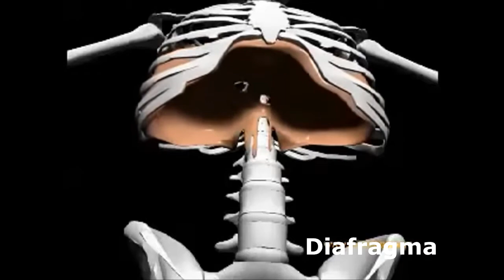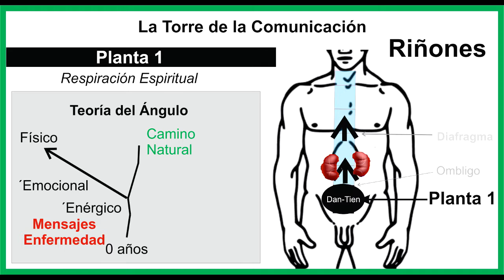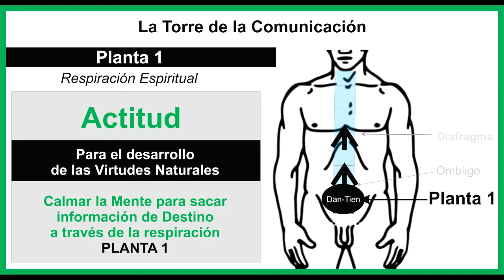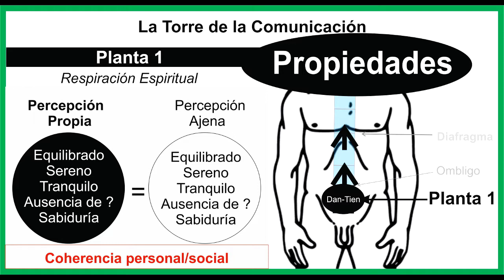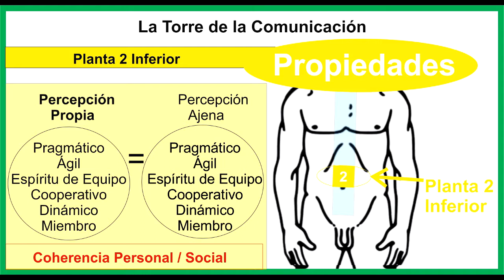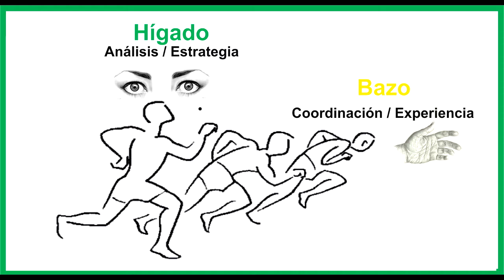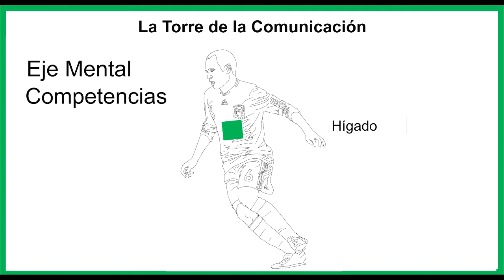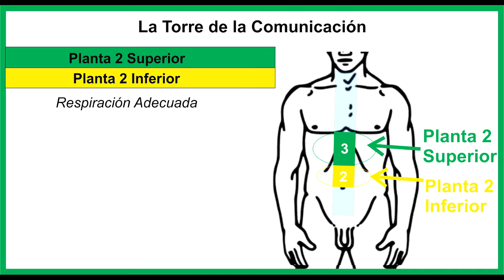Entendiendo Nuestra Respiración video2